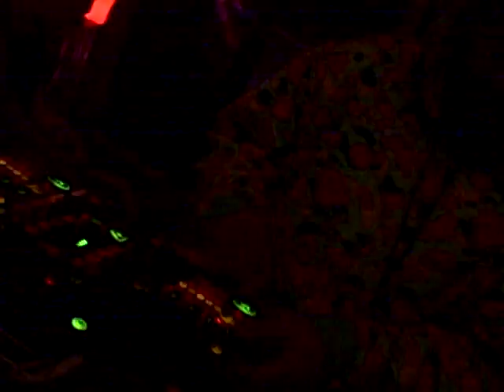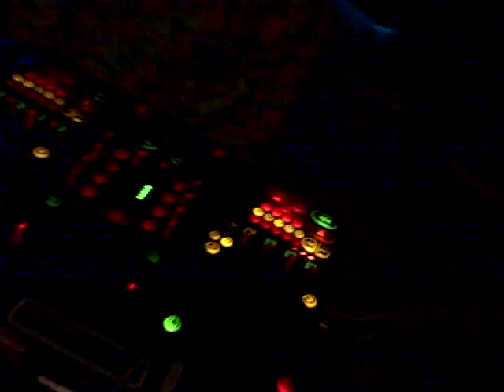Kero Live @ Kill your TV 2/16/08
Kero rockin some dub step on the M-audio Torq Xponent Live @ Kill your TV 2/16/08